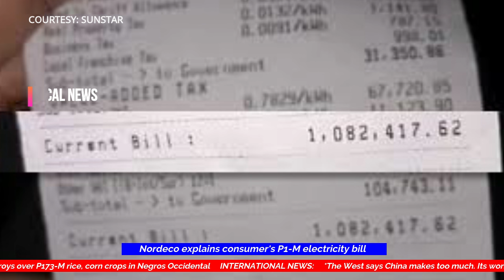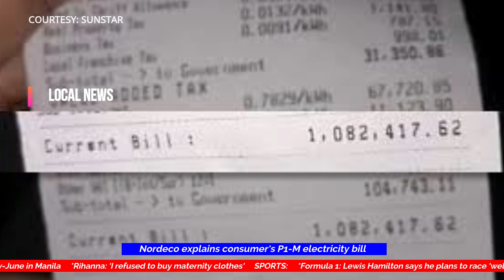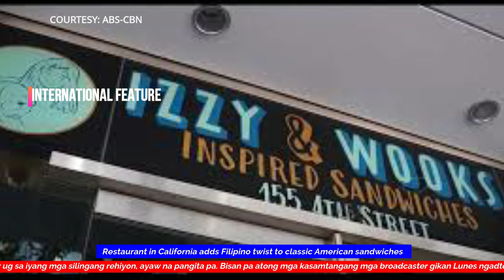Davao City Breaking News: Pinoy Rob Channel (English) | APRIL 19, 2024